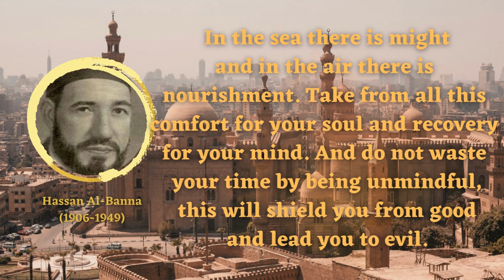QUOTES by HASSAN AL BANNA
Sheikh Hassan Ahmed Abdel Rahman Muhammed al-Banna.
known as Hassan Al-Banna (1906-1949) was the founder of the Muslim Brotherhood, which is considered the forerunner of contemporary movements of Islamic revivalism.